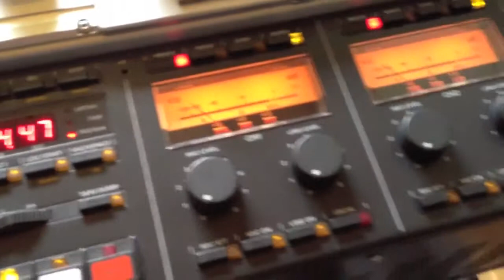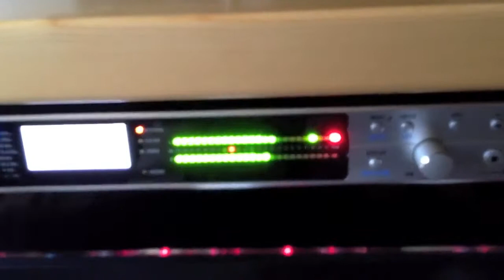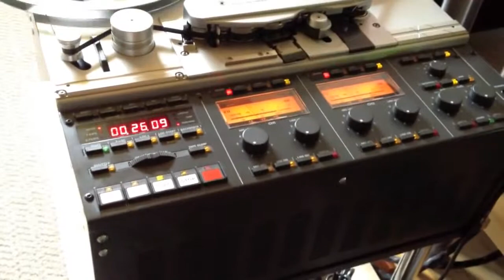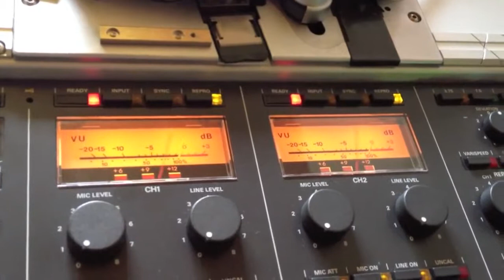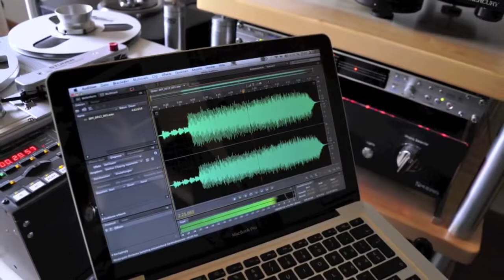Alan Parsons Project Gold Bug